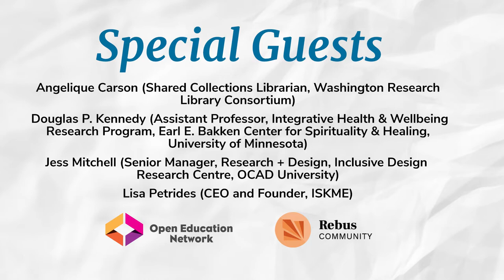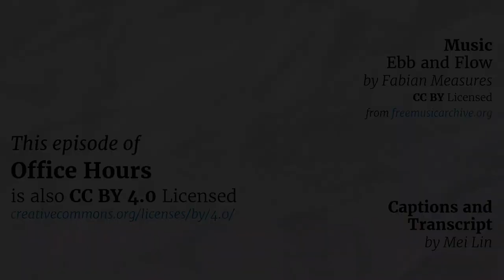Office Hours: Legitimizing Burnout in Open Education Roles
At this Office Hours session, we will reflect on our roles in open education and in the larger higher education structure as many of us prepare for a new academic year ahead. How do we approach the oft repeated lament that we must “do more with less”? What does that even mean, in terms of our health and the health of our systems and society? And how can we approach these questions while acknowledging the reality of burnout that has affected many in our field? Together, we’ll explore what burnout looks like in our daily lives, where it comes from, and how we can support one another, as human beings, as we build better systems. Our guest speakers will discuss humanizing education, meaningful systemic change, and strategies for being a supportive and ethical colleague and manager.